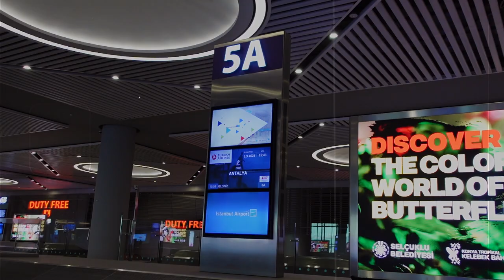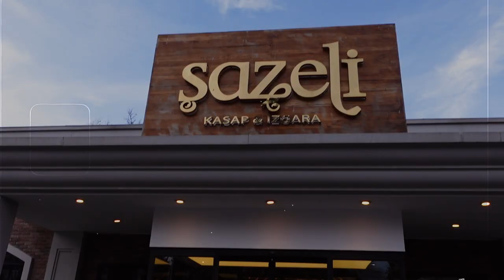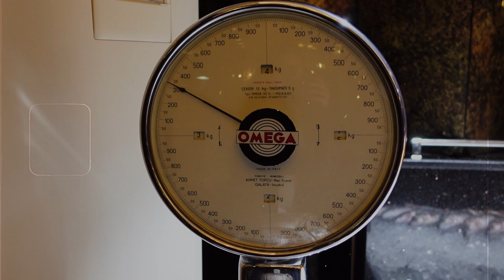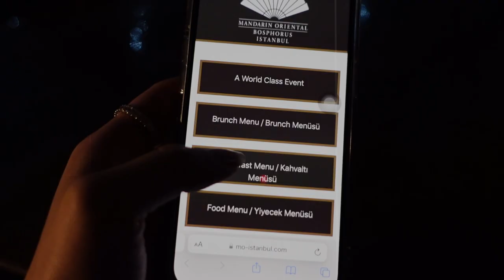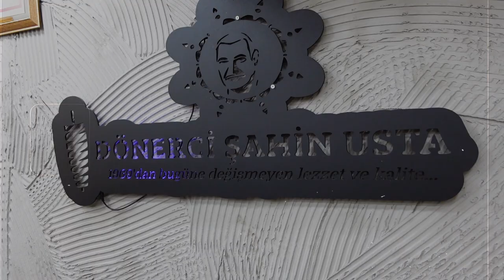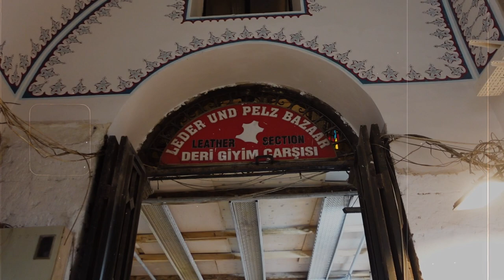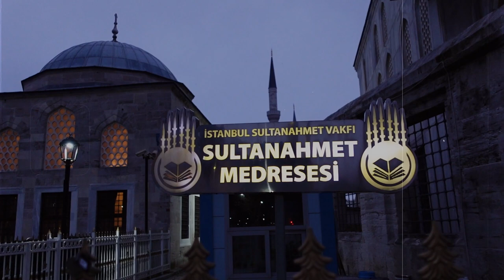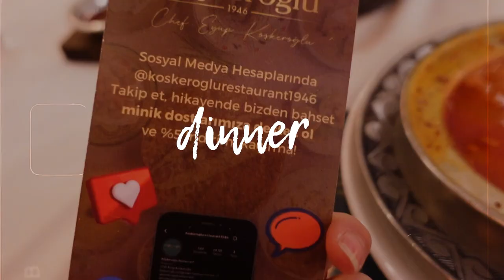ISTANBUL TURKEY I Grand Bazaar + Local Eats + Fur Shopping + Mosque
Hey Everyone,
Sharing with you guys our trip to Istanbul Turkey. Discover local eats with me and my family!